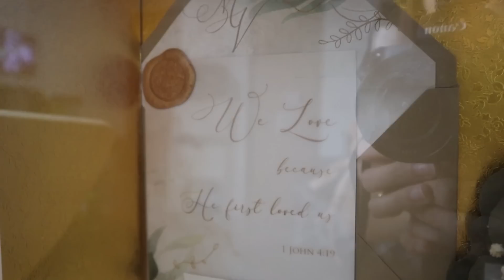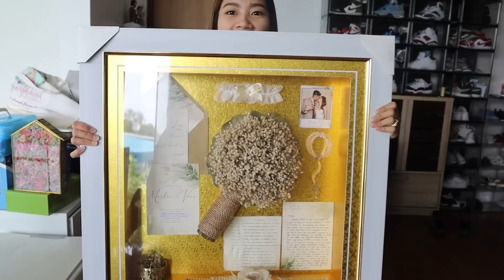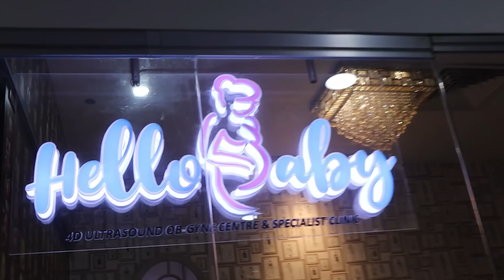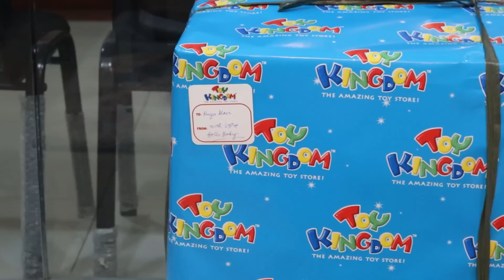MAVI THE LITTLE KATIPUNERO